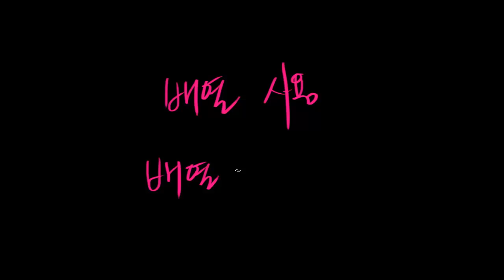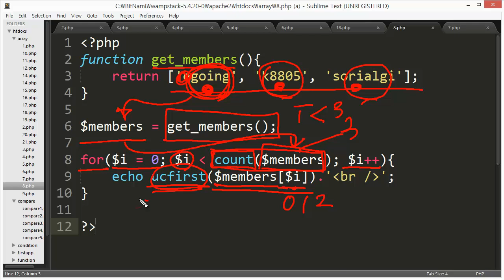배열과반복문